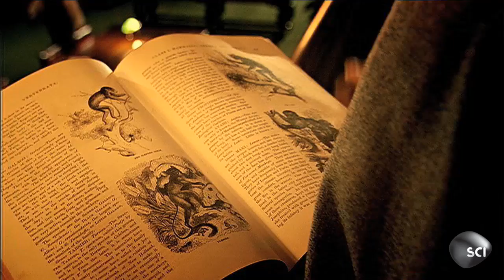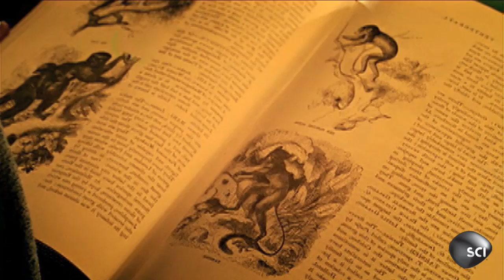Continental Drift | 100 Greatest Discoveries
Groundbreaking research by Alfred Wegener reveals the phenomenon of continental drift.  However, Wegener's research was largely ignored by his contemporaries.